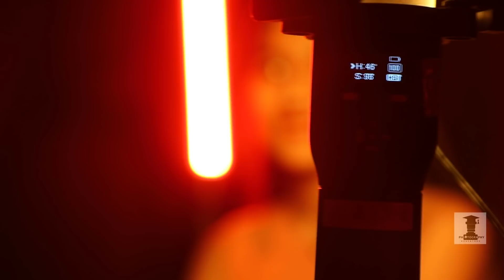Free MASTER LIGHTING Set Up for Photographers & Cinematographer tutorial in HINDI with LED Lights!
After our Basic & Advance Lighting tutorial here we come up with MASTER lighting video where we have taught how can use 2 LED lights and create masterpieces.
Of course the entire video is for free but surely you will gain a lot of knowledge,creative ideas to function with lights while doing photography & cinematography.